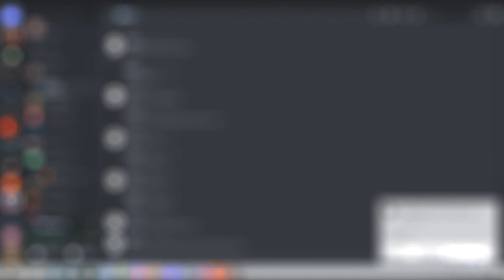Ya Boi and I fight Disbelief Papyrus! (First attempt, I swear!) *SECRET*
We recorded this on Parsec, so the game might be a little choppy. I wasn't originally going to upload this, but it was really good footage, so I made a video of it.